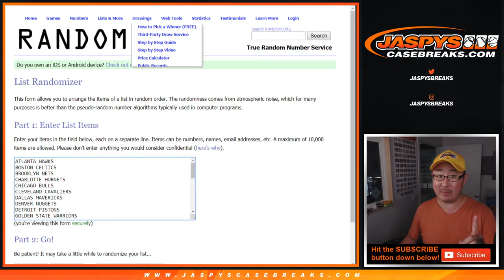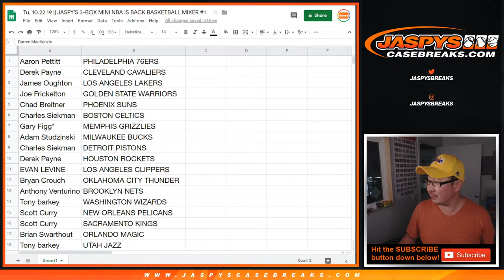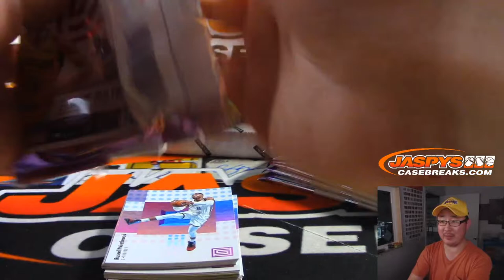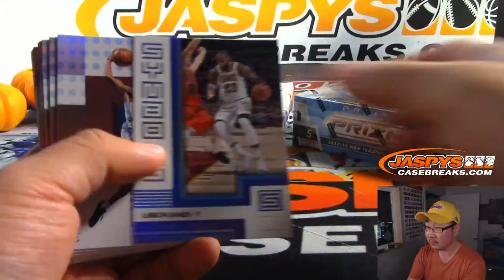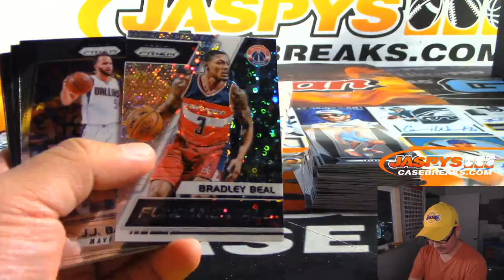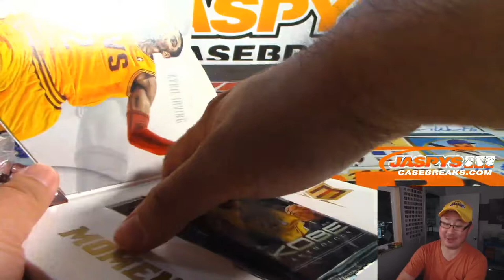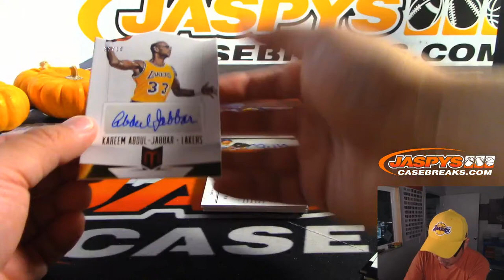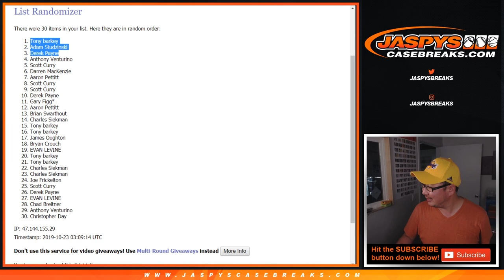Tu, 10.22.19 || JASPY'S 3-BOX MINI NBA IS BACK BASKETBALL MIXER #1